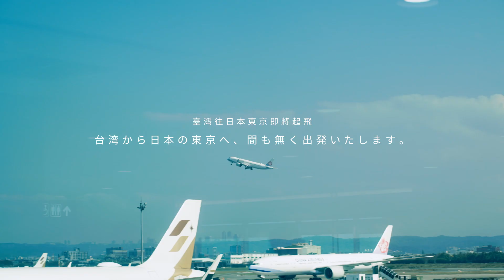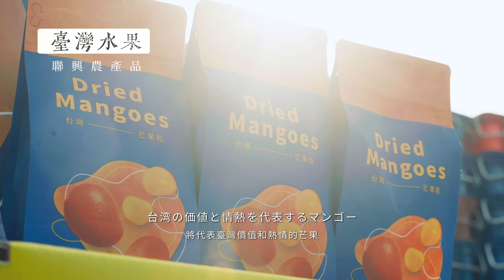來自臺灣土地的真誠款待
這次 東京國際食品展，我們將再次帶著臺灣的好，在國際舞台發光發熱。

農業部將在 3 月 5 日到 3 月 8 日帶著 12 家本土農產品業者共同設置「 臺灣農水物產館」，並將冷凍水果、冷凍石斑魚、黑蜆產品、豬肉加工製品、茶葉、地瓜加工品、胡蘿蔔、龍眼及其加工品等產品列為行銷重點。

臺灣有百年歷史的有機茶園、以循環農業精神栽植的香草莢、繼承古法的柴窯桂圓與桑椹汁、無毒無農藥培育的水產、美味又令人安心的國產豬肉、象徵臺灣品質與人情味的芒果、一條龍生產的蕃薯臺灣隊⋯⋯臺灣豐富又高品質的農產品背後，有一整群愛鄉土、愛台灣的臺灣農業職人，他們對臺灣農產懷抱堅毅、踏實的真心，只為帶給大家最好的品質。

我們厚植臺灣農業實力，懷抱挑戰精神持續創新，過去八年持續拓展高消費市場，將臺灣農產品推向全世界。

我們不只要在日本大放異彩，更要讓世界看見臺灣！